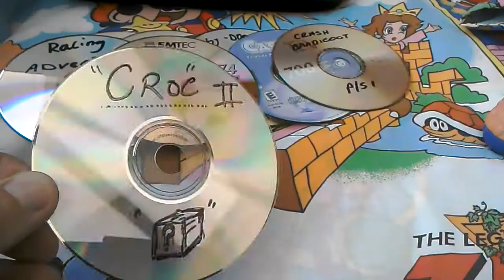Car boot find. 2 September 2017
I'm still looking but pick ups are thin on the ground. I have a few that I'll show in future vids.